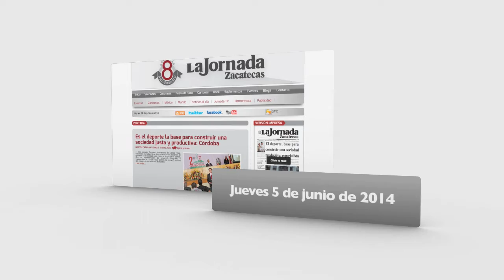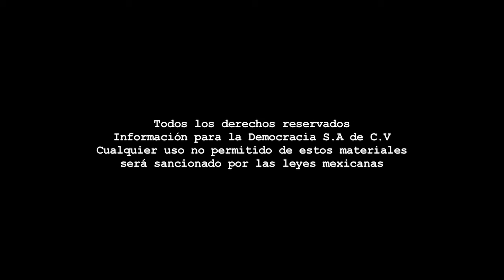Boletín - Jueves 5 de junio de 2014.